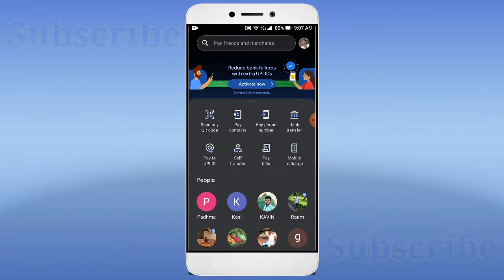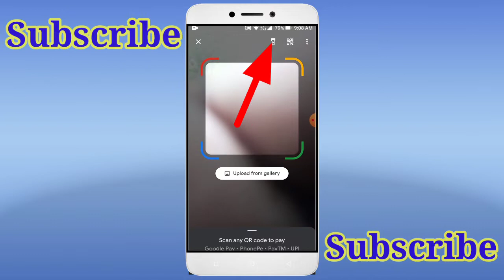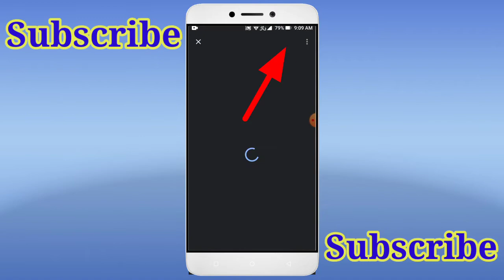Gpay - ல் QR Code பயன்படுத்தி PhonePe, PayTm - கு பணம் அனுப்புவது எப்படி 2022